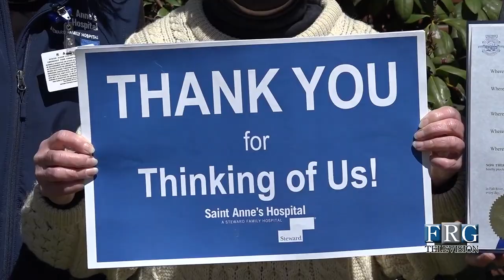5.1.2021 - Arbor Day Tree Planting